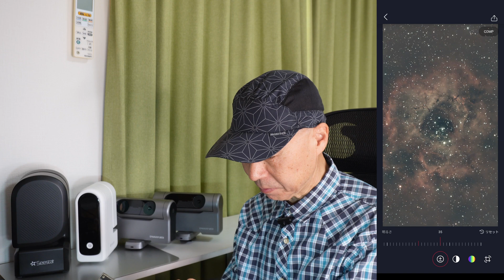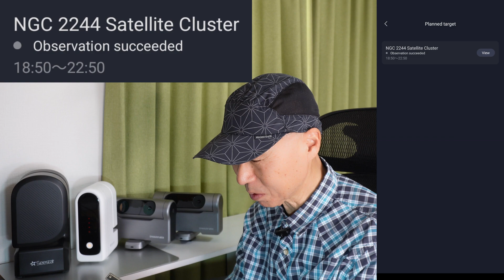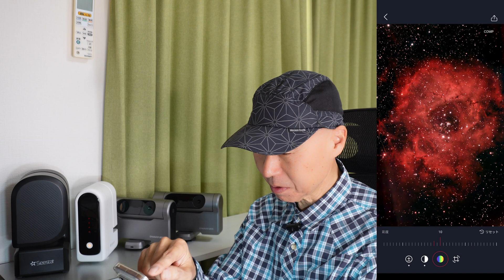バラ星雲 スマート望遠鏡 比較 Seestar S30 VS DWARF 3 VS S50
しし座 三つ子銀河 スマート望遠鏡 比較 Seestar S30 VS DWARF 3 VS S50
ボーデの銀河 葉巻銀河 スマート望遠鏡 比較 Seestar S50 VS DWARF 3 VS Seestar S30
スマート望遠鏡 バードウォッチング カワセミ：Seestar S30 メジロ：DWARF 3
マルカリアンチェーン スマート望遠鏡 比較 Seestar S50 VS S30 VS DWARF 3
天体望遠鏡を超えた？  スマート望遠鏡 バードウォッチング 飛行機ウォッチング 昼も夜も楽しい